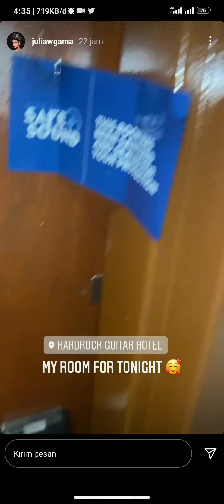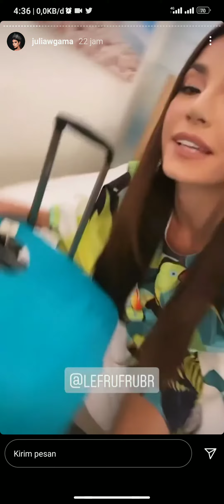Miss universe 2020 update - Day 1 | Miss universe Brazil 2020 Julia Gama room tour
Miss universe Brazil 2020 Julia Gama room tour